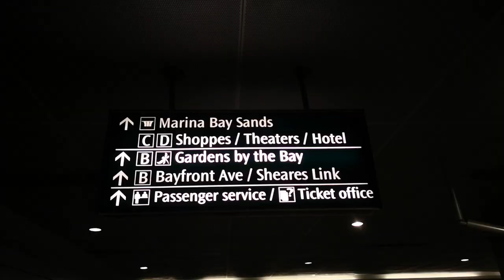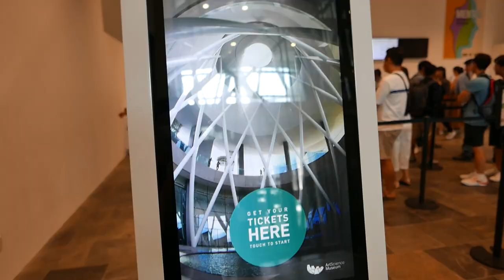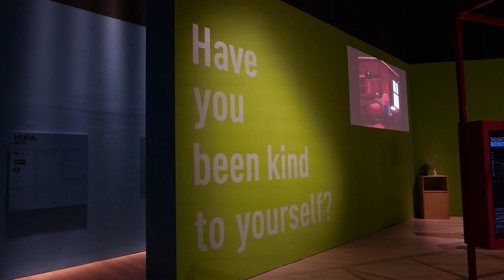i went to a mental health museum (vlog)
pretty cool, though i expected more

MENTAL colours of wellbeing in Singapore Art Science Museum
Prod. Riddiman
Lukrembo

Oh hey if you read the description comment "mala hotpot sucks"